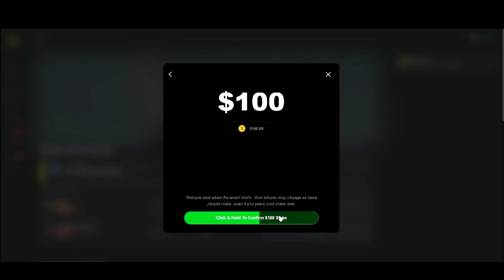This Game Came Down To One Clutch Dot! | 1V1ME Partner Game vs Dotyouupdash!